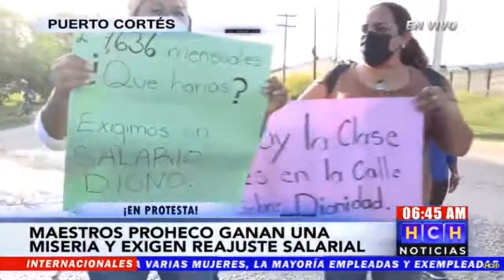¡A nivel nacional! Docentes Proheco protestan exigiendo permanencia y nivelación salarial